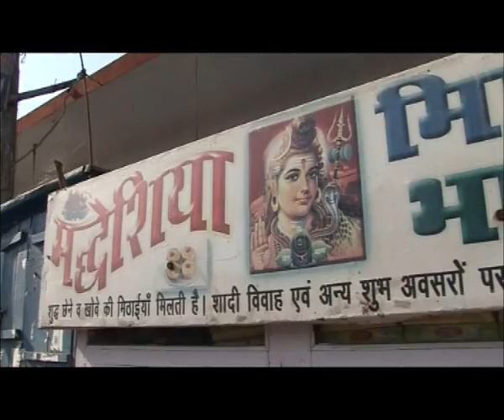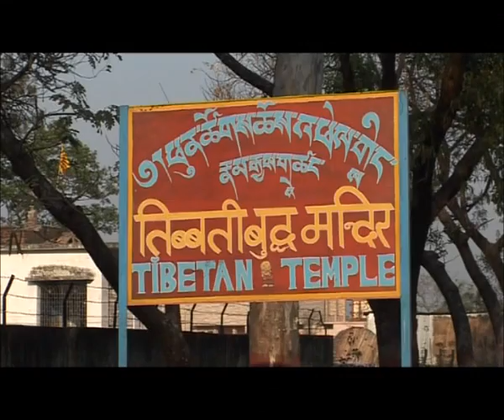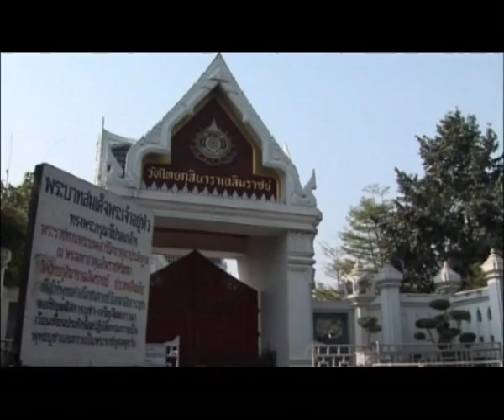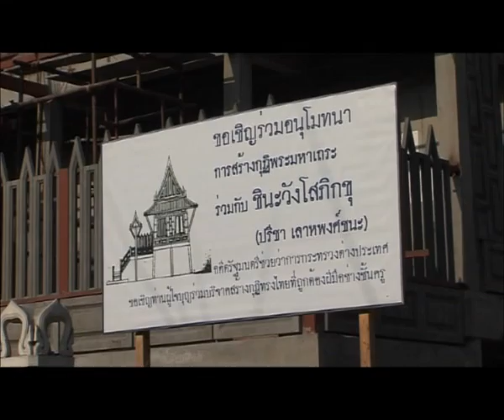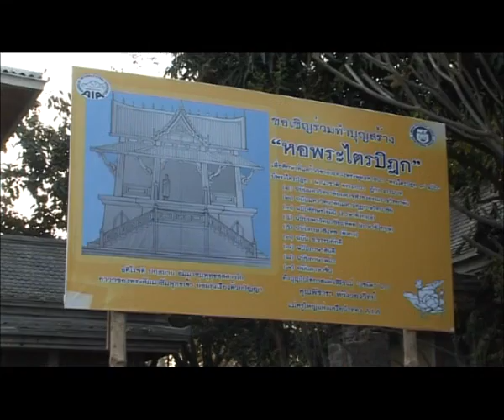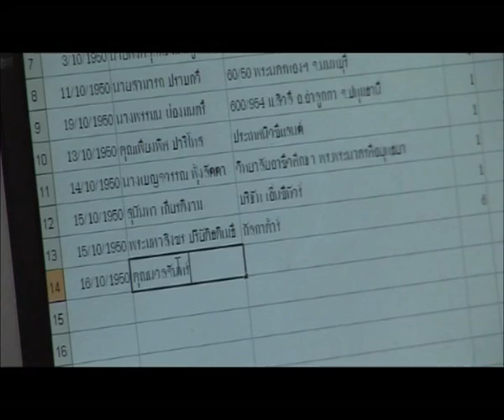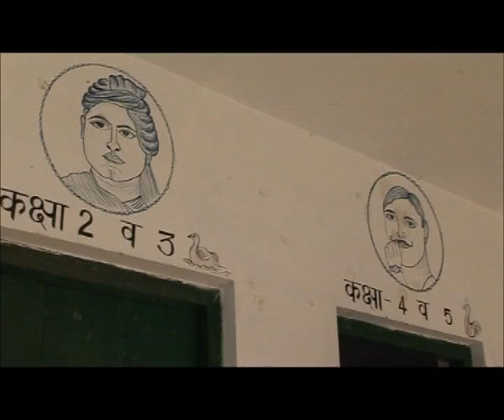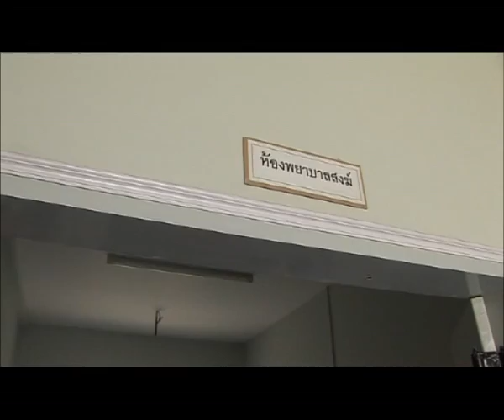กุสินารา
กุสินารา สังเวชนียสถาน 4
สถานที่ดับขันธ์ปรินิพพานของพระพุทธเจ้า อินเดีย
โดยพระธรรมทูตไทย สายอินเดีย-เนปาล